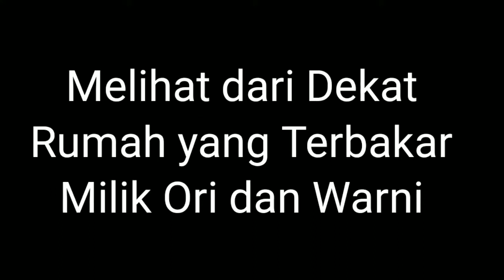Inilah Kondisi Rumah Pak Ori yang Terbakar‼️